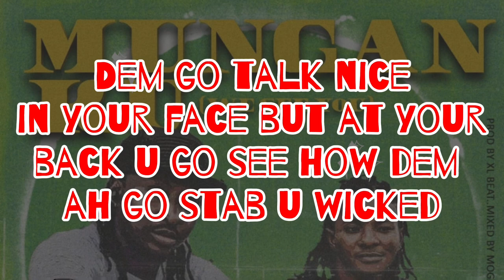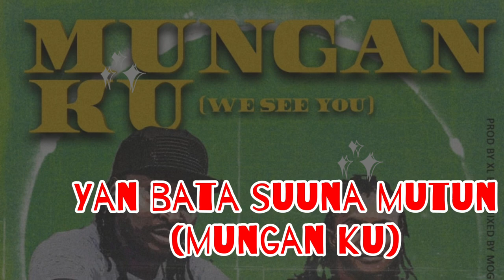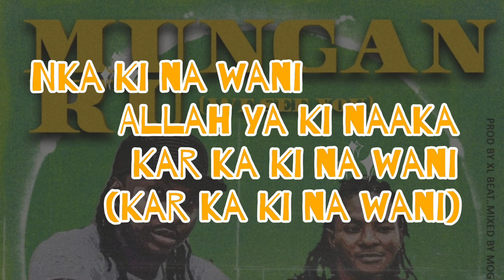Mungan Ku ft Gariba Yaronzamani|| Lyrics Video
Mungan ku ft Gariba